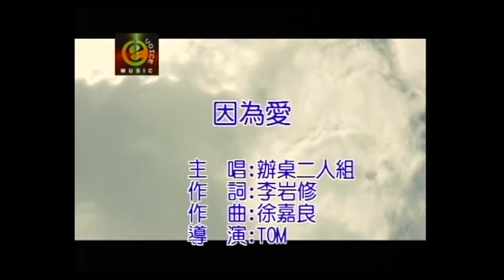【辦桌二人組】懷念台語精選組合48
辦桌二人組BONDO 因為愛

專輯—天下第一味

將我的心寄惦塊一個所在　等待又等待
想要來甲妳愛　像月娘伊惦深夜才會出來
陪妳將寂寞慢慢排解

用我的愛溫暖著妳的心內　犧牲著一切
也要來甲妳愛　惦妳想要靠岸的彼個所在
有我深深的深深的愛

啊～因為愛　我不管有多少傷害
不顧著一切也只為著要甲妳愛
不甘擱再看妳為著感情來流著目屎
因為愛　放惦咱的心內
因為愛　幸福一定會來

辦桌二人組BONDO 愛你我無後悔

專輯—天下第一味

愛就　抹擱後悔　這是我心內的話
無論是發生什貨　我絕對　抹來反背
對你　我完全坦白　我心內　只有你一個
無論是天邊海角　我攏奉陪

愛你　我無後悔　請相信我講的話
世界上人這呢多　偏偏我　愛你一個
我想　要甲你做伙　不知甘　有這個機會
請相信　我會打拼　乎你好過

啊～愛著你　我無後悔　愛付出就　賣擱收回
感情路　打死無退　我已經　已經想過

啊～愛著你　我無後悔　我決心要愛你到底
無論有　什麼難題　我愛你　愛你攏抹後悔